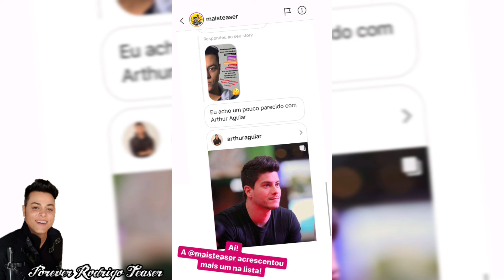MAIS DA ESPANHA E OS CHURROS | 09.01 | FOREVER RODRIGO TEASER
*LINKS IMPORTANTES